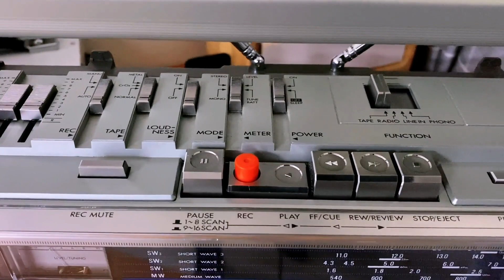80年代迪斯科2 Medieval tape recorder